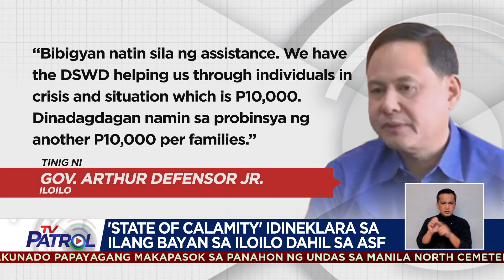Bentahan ng karne ng baboy, matumal umano dahil sa African swine fever | TV Patrol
Matumal ang bentahan ng karneng baboy sa ilang palengke dahil na rin sa mga bagong kaso ng African swine fever.